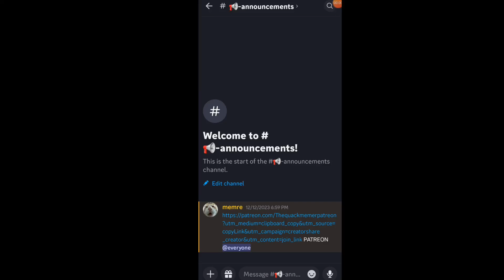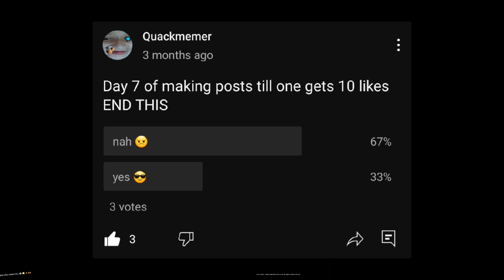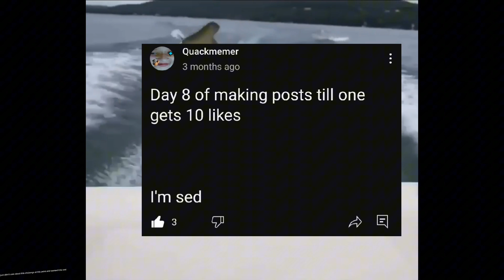How long does it take to get 10 likes on a community post?